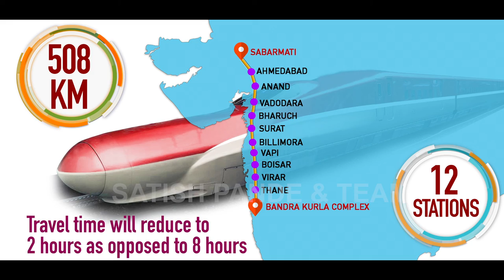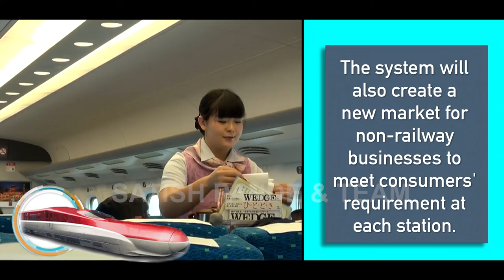NHSRCL CORPORATE FILM